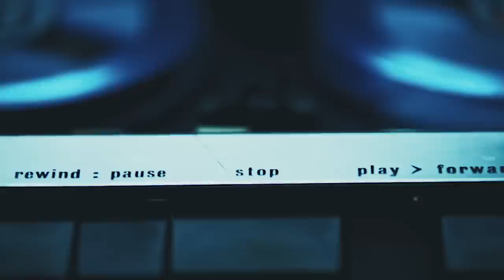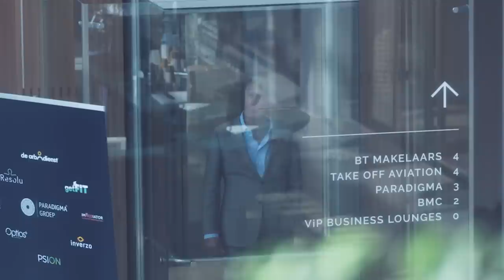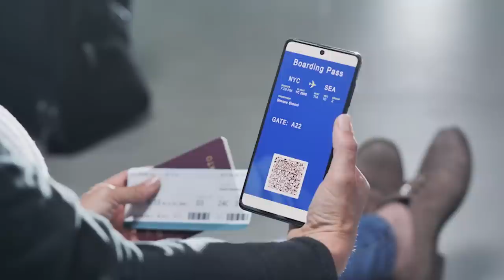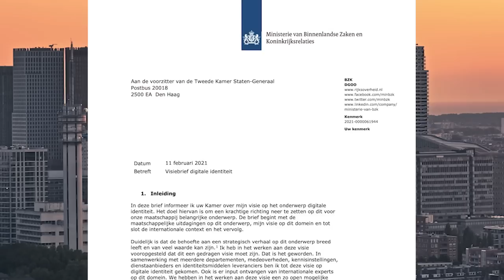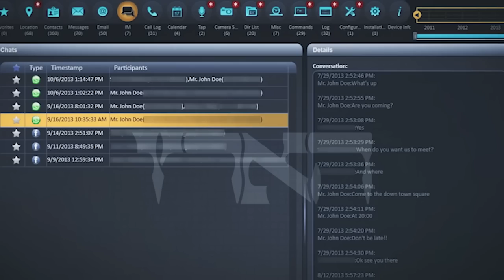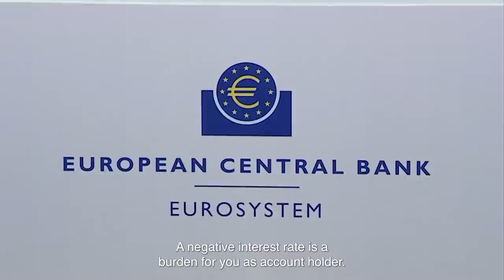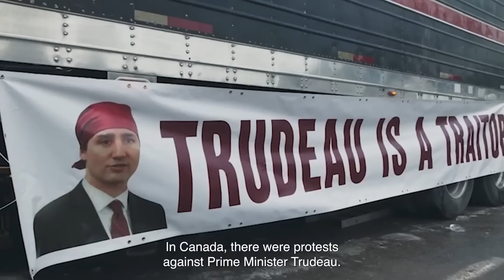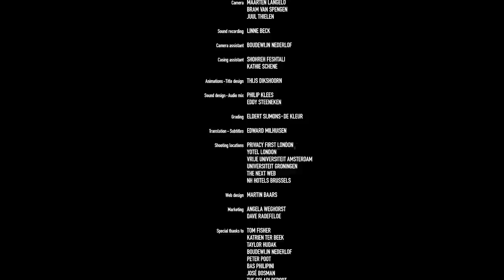State of Control documentary (English version)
"State of control", the control society is increasingly becoming a reality.

What is the price of convenience?

The CBDC (Central Bank Digital Currency) and the digital passport can make our lives easier and more efficient. But new international legislation shows that the purpose of these possibilities, has far-reaching implications for our privacy.

In this documentary international experts such as Edward Snowden, Arno Wellens, Catherine Austin Fitts express their serious concerns and criticisms. It compiles the range of facts and opinions, creating a shocking picture about the future of mankind. A crystal-clear narrative that can't be ignored.

Cast

James Corbett
Bas Filippini
Ken van Ierlant
Lex Hoogduin
Cristian Theres
Brett Scott
Tijmen Wisman
Catherine Austin Fitts
Mahir Alkaya
Annie Machon
Co-Pierre Georg

Directed by
Benjamin Jonas van den Brink

Executive producer
Max von Kreyfelt

Research: José Bosman, Benjamin Jonas van den Brink

Narrated by: Andrew Piper
Camera: Maarten Langelo, Bram van Spengen, Juul Thielen
Sound Recording: Linne Beck
Camera assistent: Boudewijn Nederlof
Casing assistent: Shohreh Feshtali, Kathie Schene
Animations, Title design: Thijs Dikshoorn
Sound design, Audio mix: Philip Klees, Eddy Steeneken
Grading: Eldert Sijmons
Translator: Edward Milhuisen
Web design: Martin Baars
Web development: Martin Koedoot
Marketing: Angela Weghorst